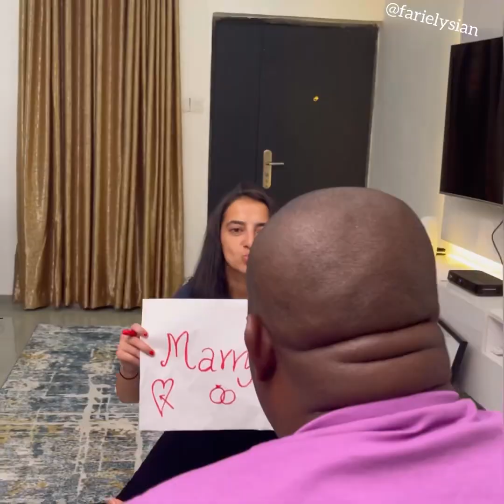Fari Elysian Comedy 2021 part 1 ( ft. Don Jazzy, 3plewahala )